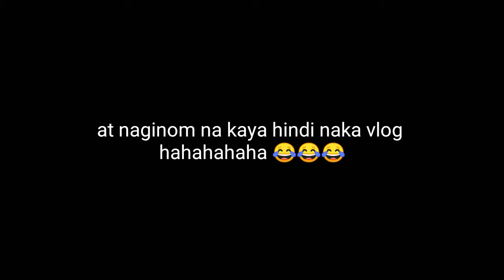H A L O H A L O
IG and Twitter @niconikkonii